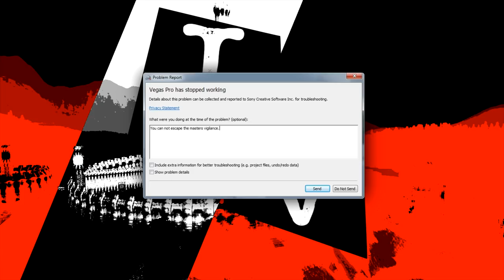Oblivion At Max Difficulty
Next generation invisibility simulator.
Clips are from my Oblivion max difficulty live streams.

4 seconds of the FFXIV Shiva Theme
Sabrepulse - Addicted 2 Love